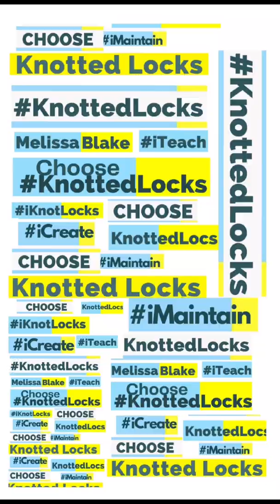Hair Loss Can Be Eradicated in SmallSizeLocks With KnottedLocks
My Motivation
I love thick and full Small Size Locks. I love freedom of choice.
I love the instant Self-empowerment that KnottedLocks gives us.

YES you can TRANSITION from Sisterlocks to KNOTTEDLOCS.

YES Online 1-2-1 DIY Classes Available for those with established Small Size Locs /Sisterlocks / MicroLocs

Re-locked 4 Times A Year.
Summer. Winter.
Autumn. Spring.
12wks+ Re-locking Cycle
NO GRID

Created to PREVENTS THINING  LOCS.

ENQUIRIES
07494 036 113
For Fuller Sustainable Locs, Give Your Scalp Time To Rest & Regenerate.

BENEFITS OF
KNOTTED LOCS

1. Weekly Washes.

2. Removes Band & Braiding.

3. Removes Grids & Locking Patterns.

4. Gives Daily Oil & Water Treats.

5. Pain Free Maintained Locks.

6. Longer Locks Separation Time.

7. Quicker sit down re-locking sessions.

8. Adaptable Locks to suit your lifestyle & strand types.

9. Longer adhoc re-locking sessions which you decide.

10. Personal Locks Identity beyond your dreams!

SOCIAL MEDIA SPACES